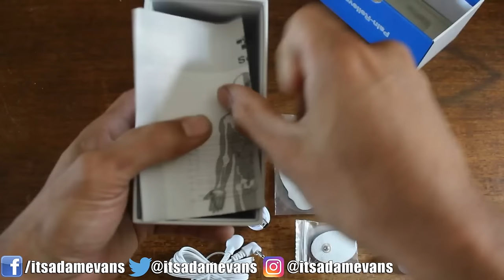Benefits of TENS Unit | How Does TENS Work for Pain Relief?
The benefits of TENS Units, How Tens Works, when to consider using TENS, and when not to. I use TENS for powerlifting painrelief and recovery. Have you tried TENS??

[ Follow Me ]